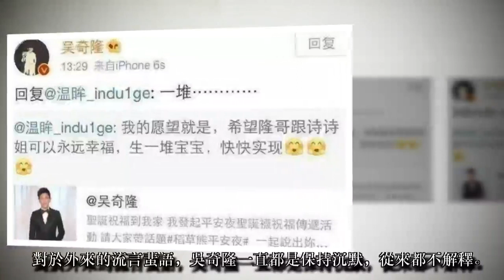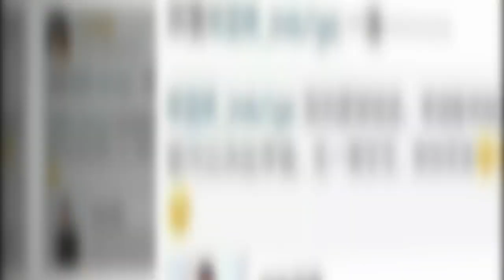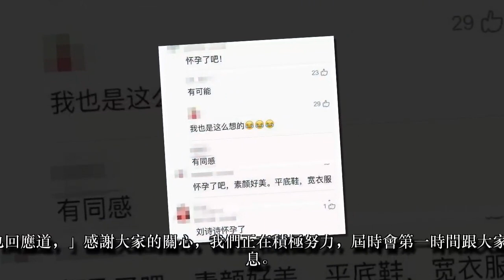劉詩詩成功懷孕了，前妻曾暗示吳奇隆不行，今狠狠打臉前妻馬雅舒